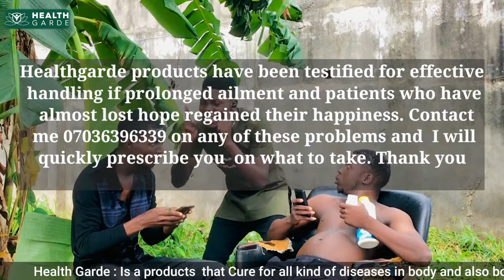Health Garde international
Healthgarde products have been testified for effective handling if prolonged ailment and patients who have  almost lost hope regained their happiness. Thank you
  Treatment For:
- Hypertension/High Blood Pressure.
- Ulcer
- Cancer
- Fibroids
- Typhoid/Malaria Fever
- Prostrate In Men
- Menopause In Women
- Migraine Headache
- Infertility In Women
- Low Sperm Count/Weak Erection.
- Asthma Cough
- Diabetes
- Arthritis/Rheumatism
- Eye Mole,Blurriness Cataracts,Glaucoma Diplopia
- Obesity
- Pot Belly
- Blocked Fallopian Tube
- HIV/AIDS
- Staphylococcus
- Pregnancy (first mth upwards)
- Pile
- Stress
- Hormonal Imbalance
- Old Age
- Grey/Baid Hair
- Sickle Cell
- Partial Stroke
- Pimples/Bad Acne
- Stretch Mark Wrinkle Scars
- Insomnia
- Fracture Waist Pain and Back Ache
- Irregular/Painful Period
- Tuberculosis/Smoker
- Breast Feeding Mothers
- Kidney/Liver Problems
- Goiter
- Memory Problem
- Eczema
- Infection Of Any Kind
- Body Odour
- Dandruff
- Alcohol Consumer
- Bacterial
- Blood Infection
- Cholera/Diarrhea
- Cystabenigh(Tumor)
- Toothache
- Heart Attack
- Anaemia
- Dislocation
- Gotre